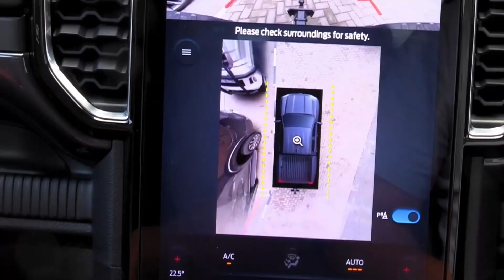Freya Gruenhagen The Evening Review 25 May 2023